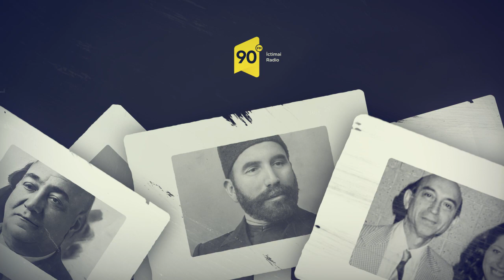Tanış olun - Hüseynağa Sadıqov